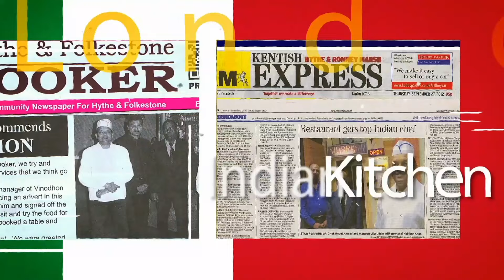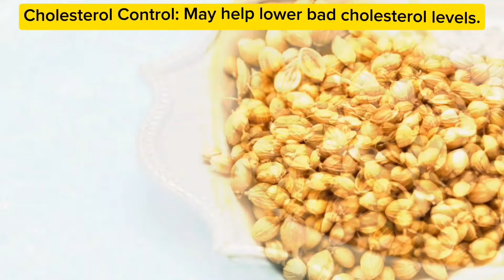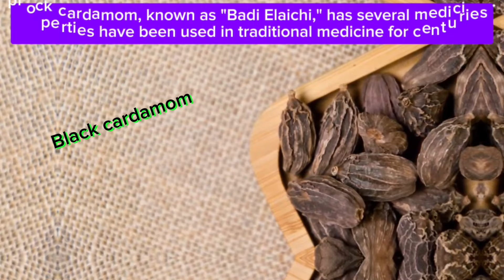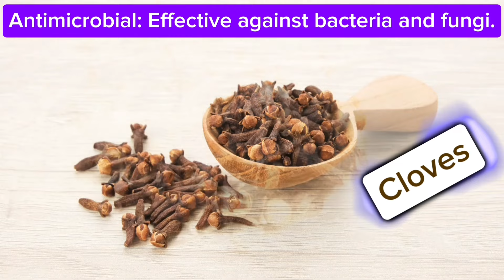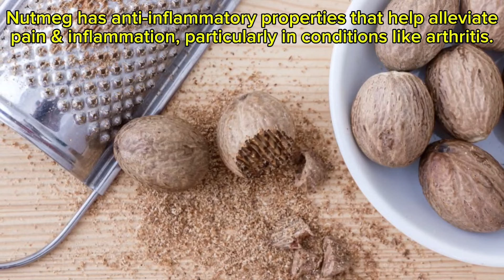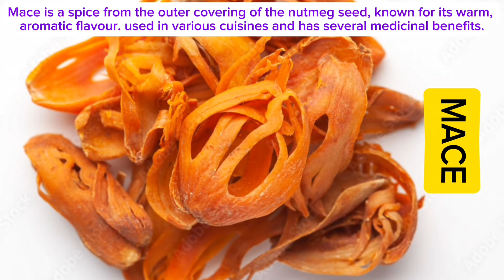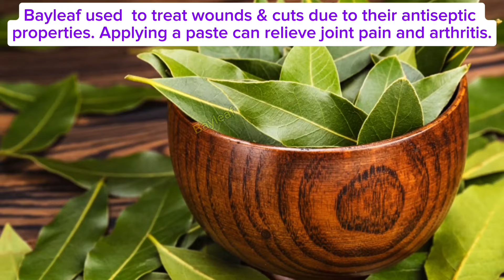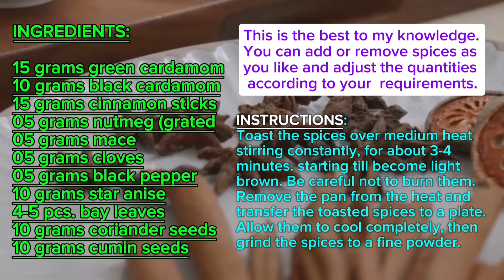Garam Masala Uses & their Medicinal Benefits, गरम मसाला केऔषधीय गुण, গরম মসলার ব্যবহার এবং উপকারিতা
Video by  "Chef HR Khan" over 35 years experianced Masterchef explaining about Garam Masala Uses & their Medicinal Benefits
The Multifaceted Uses and Benefits of Garam Masala: Unveiling the Secrets of this Ancient Spice Blend
Masala, a term derived from the Sanskrit word "mas," meaning "spice" or "seasoning," is a blend of spices that has been an integral part of Indian cuisine for centuries. This aromatic mixture of ground spices has not only added flavor to countless dishes but also provided numerous health benefits, making it a staple in many households across the globe.

Uses of Masala:

1. culinary Delight: masala is used extensively in various#indian recepies , such as curries , stews , soups, and chutneys. Its versatility allows it to be paired with a wide range of ingredients , including meats, vegetables, legumes, and grains.
2. flavors enhancer As a spice blend, masala adds depth and complexity to any dish, elevating its overall taste and aroma. It is often combined with other spices to create unique flavor profiles.
3. medicinal properties : In Ayurvedic medicine, masala is believed to possess medicinal properties that help alleviate symptoms associated with digestive issues, respiratory problems, and skin conditions.

benefits of Masala

1. digestivehealth Health: The combination of spices in masala helps stimulate digestion, relieve bloating, and soothe stomach cramps. Ginger, cumin, coriander, and cinnamon, which are common components of masala, have natural anti-inflammatory properties that aid in reducing inflammation in the gut.
2. antioxidants Richness: Many spices included in masala, such as turmeric, ginger, and cloves, contain potent antioxidants that protect against cell damage caused by free radicals. This property may contribute to reduced risk of chronic diseases like cancer, cardiovascular disease, and neurodegenerative disorders.
3. Immune System Support: The antimicrobial and antiviral properties of certain spices in masala, such as garlic and black pepper, help boost the immune system's response to infections and promote overall wellness.
4. Skin and Hair Care: Some proponents of traditional medicine claim that applying masala topically can improve skin texture, reduce acne, and even treat hair loss due to its antibacterial and antioxidant properties.

In conclusion, masala is more than just a flavorful fusion spices blend; it holds significant cultural and historical importance in India and beyond. By incorporating masala into one's diet, individuals can reap the rewards of improved digestion, enhanced immunity and potential protection against chronic diseases. Whether used as a culinary delight or a medicinal remedy, masala remains an invaluable component of our collective heritage, deserving recognition and appreciation for its multifaceted uses and benefits.